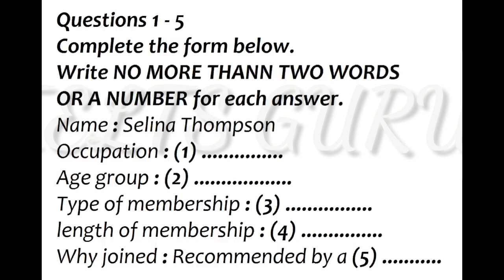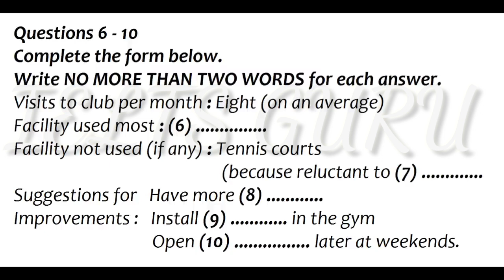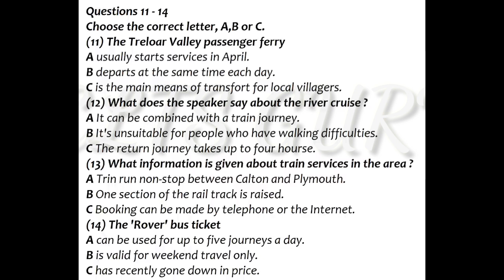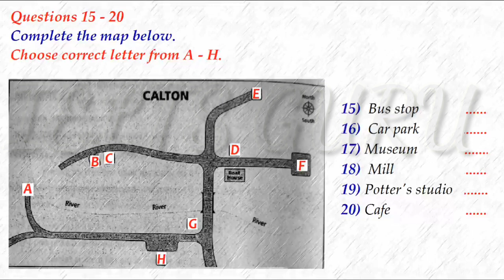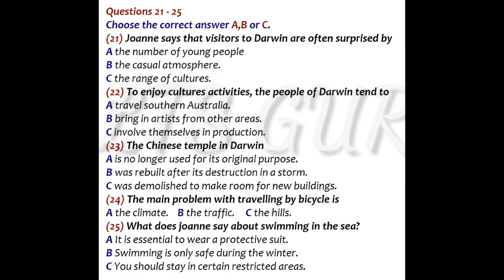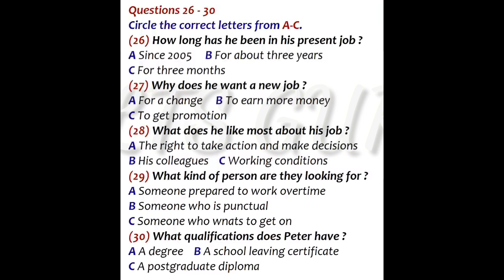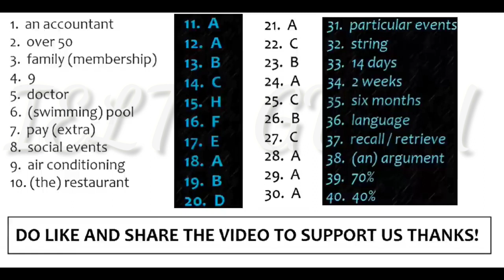ielts listening Test with answers.....June 23, 2021